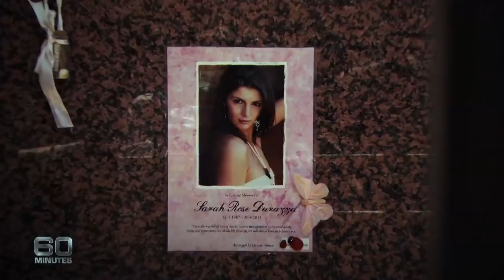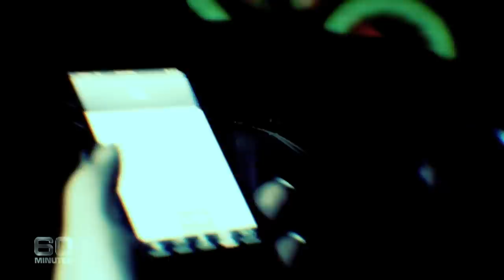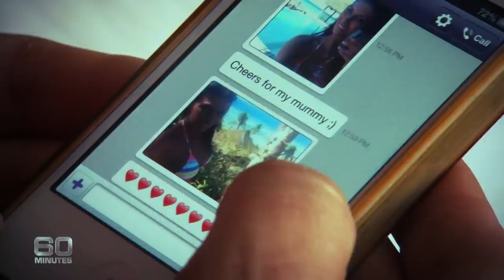Mother haunted by call from beauty queen daughter moments before death | 60 Minutes Australia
Full Episodes | Fatal Call (2013)

She was a beautiful Miss World runner up, who was devoted to charity and helping those less fortunate than herself. Last month, upset and emotional, Sarah got behind the wheel of her car. Then she made a phone call. Sarah was distracted, distressed and, in a split second, out of control. When she careered off the road and slammed into a tree, she was on the phone to her mother. Fiona Durazza will forever be haunted by the sound of her daughter's final, terrible moments. This Sunday, the Durazza family are speaking out, in the hope Sarah's death will mean something. It's a raw and powerful plea, from a family heartbroken by their loss.